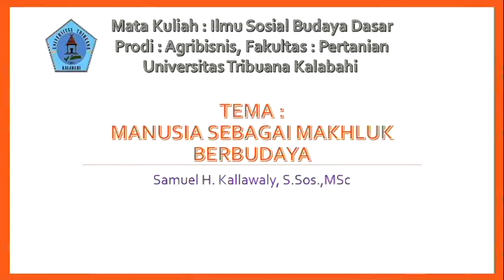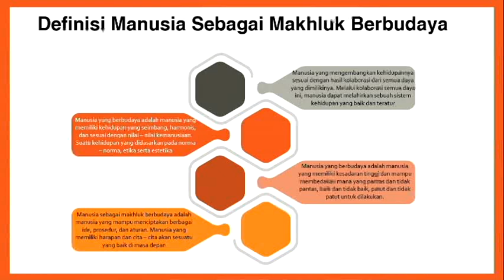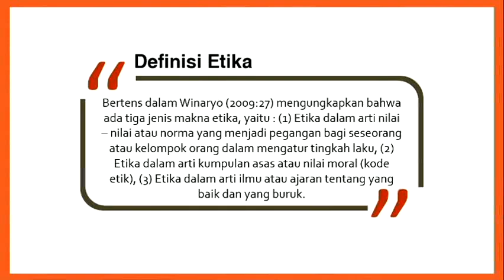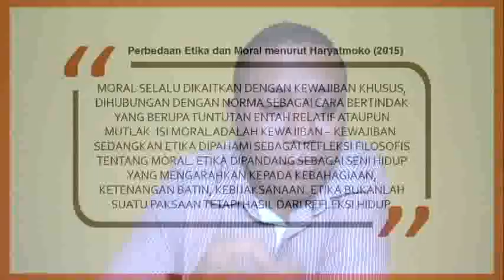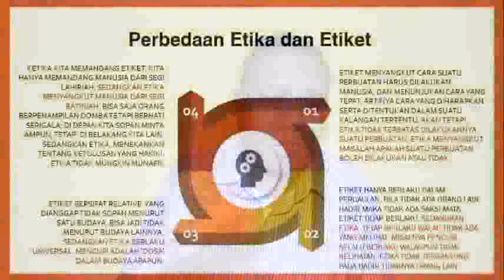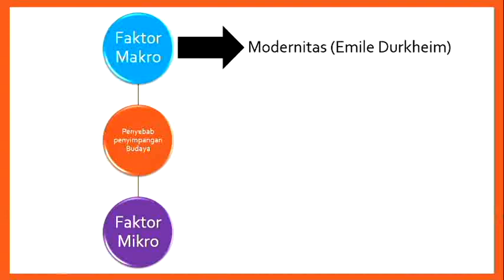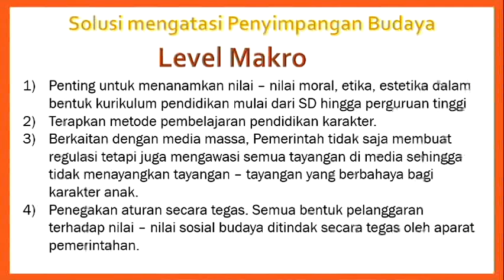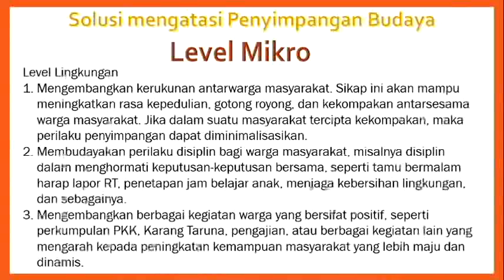KULIAH ONLINE ISBD UNTRIB ALOR PERTEMUAN 4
Unversitas Tribuana Kalabahi
Fakultas Pertanian
Prodi Agribisnis
Mata Kuliah : Ilmu Budaya Dasar
Dosen : Samuel H. Kallawaly, S.Sos.,M.Sc

Materi : Manusia Sebagai Makhluk Berbudaya